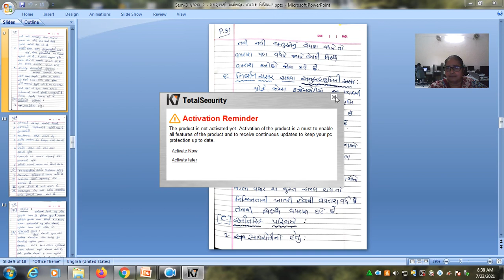Sem 3 વપરાશ વિધેય (Economics)Explained By Prof.N.B.Dave